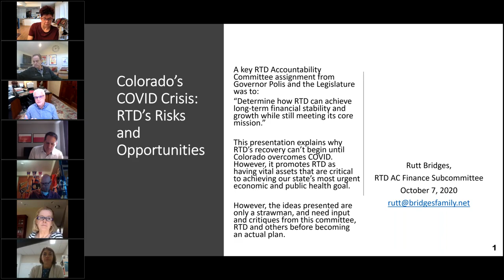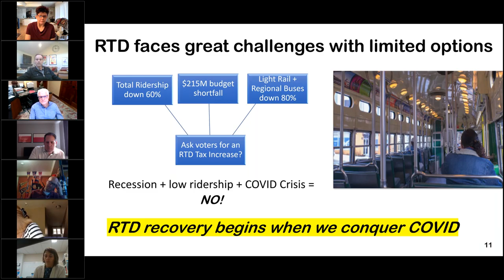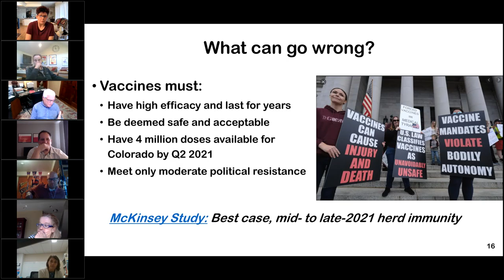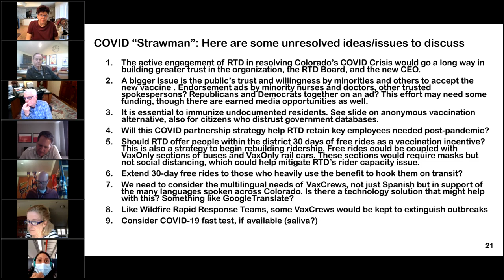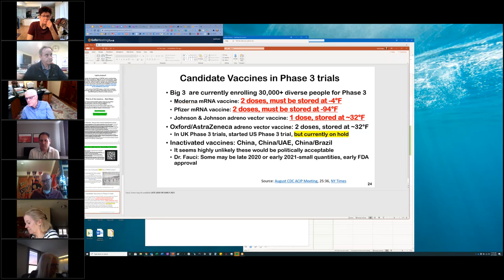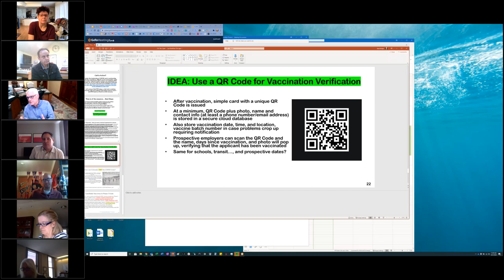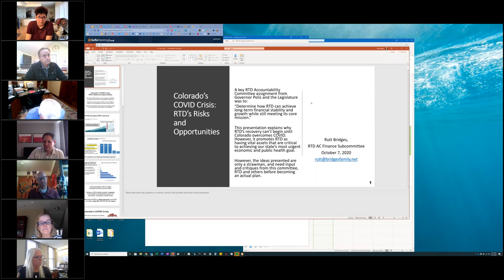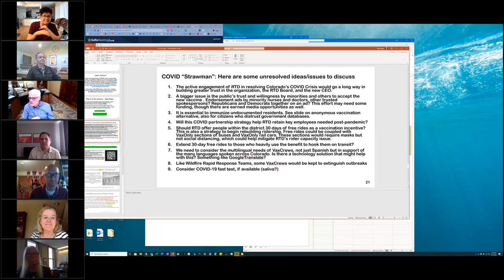RTD Accountability Committee: Finance Subcommittee, Oct. 7, 2020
The complete audio recording of the RTD Accountability Committee: Finance Subcommittee meeting held virtually on Oct. 7, 2020.